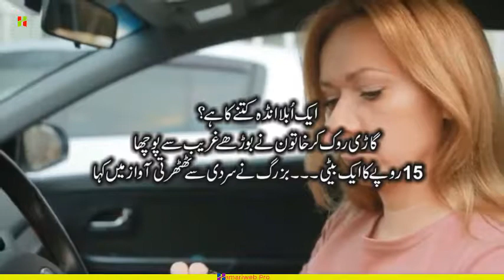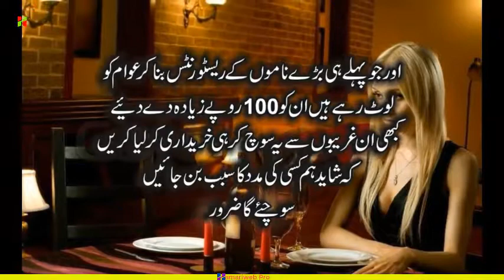heart touching stories by Hamari Web Pro